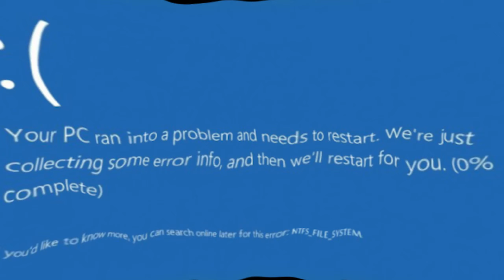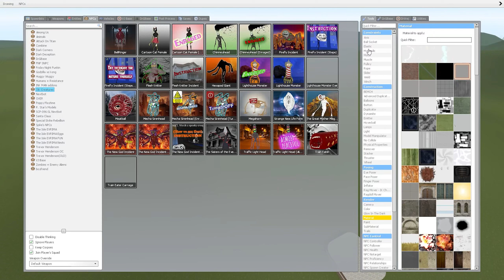ALL COLORS GREAT MOTHER MEGAPHONE VS MEGAHORN ALL COLORS